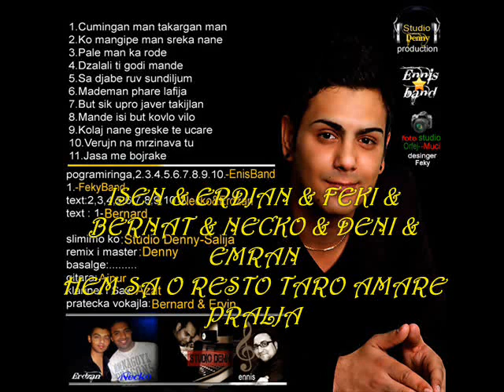ERVIN 2011 Jasha me bojrake-11-NEW album.wmv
ERVIN 2011 Jasha me bojrake-11-NEW album